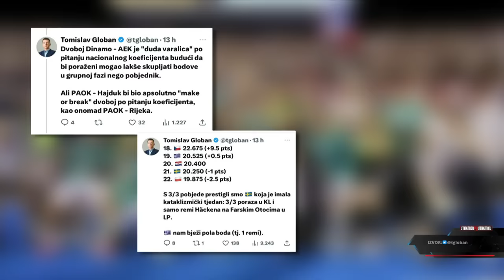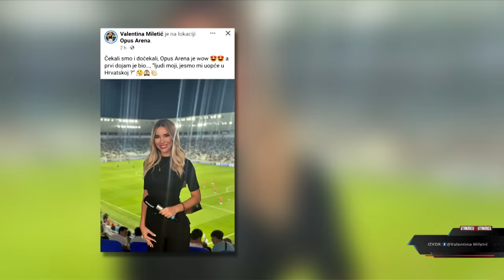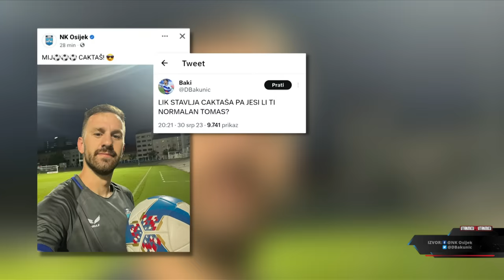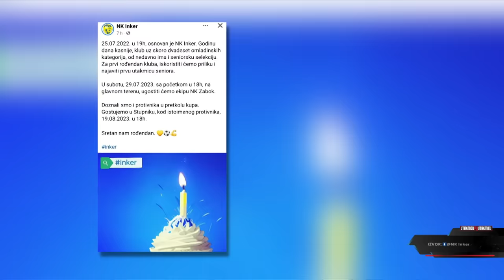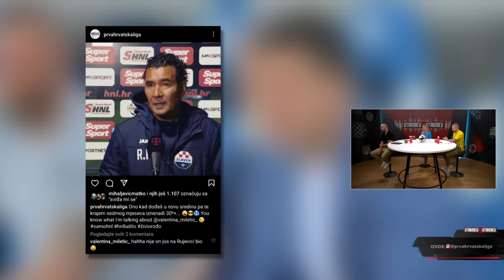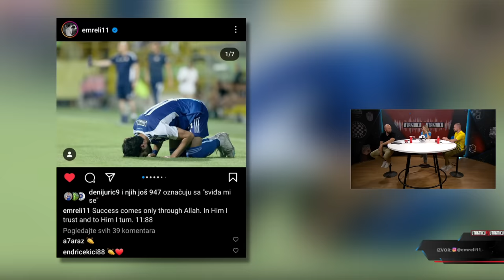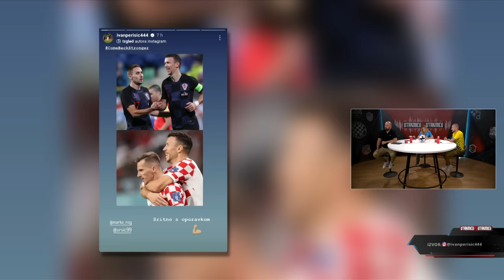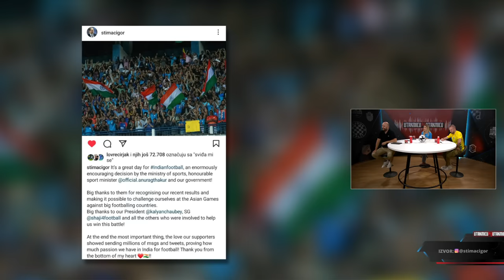Puki puško, poludit ću | Utakmicu po utakmicu | epizoda 3 | S23/24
Pregršt zanimljivih tema i komentara donijela je nova, ukupno treća epizoda podcasta Utakmicu po utakmicu u ovoj sezoni. Naši voditelji Valentina Miletić, Mateo Pukšar, Ivan Ljubić i Igor Ćurković, koji je ovu emisiju odradio iz Splita, tijekom gotovo dva sata pretresli su sve aktualnosti vezane za klupski nogomet.

0:00 koŠpica
0:22 Di ste ekipa
0:41 Dopisnik iz Splita
3:44 Grafike SS HNL
5:06 Europski blok
7:26 PAOK ili Beitar
13:37 Zabrane gostujućih navijača
14:17 Komad trivie
15:44 Chucky Atkins
16:51 Hajduk vs Rijeka
21:49 Ludilo ljetnog mercata
24:05 Đava je straj ili?
33:05 Istra 1961 vs Dinamo
34:10 Misterij brojača
36:13 Plavi, plavi, plavi
42:25 Zeleno – žuti
47:52 SSSR štih
49:15 Rudeš vs Osijek
52:23 Najbrži hattrickovi
52:25 Zadar vs Inker 4:3
57:19 Bakijev tweet
58:48 Pregonili su
1:01:05 Procvat HNL-a
1:01:42 Vale krtica
1:02:36 Varaždin vs Slaven Belupo
1:02:49 Arber Hoxha
1:05:00 Marin Pilj
1:09:53 Ich bin ein Berliner
1:14:10 Gorica vs Lokomotiva
1:18:30 Tebi pripadam – NK Lokomotiva
1:22:19 Kalendarska ljestvica
1:22:40 Q and A
1:32:58 SuperSport kladionica
1:36:38 HNLseri
1:43:03 Zdravi i veseli bili
1:43:45 Pusa, bok